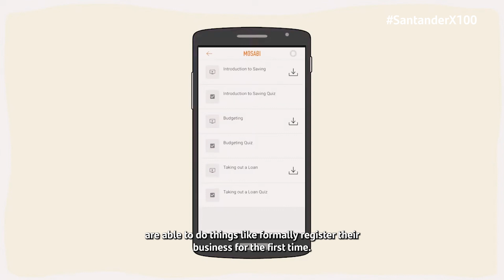Chris Czerwonka & Verity Harrison | Mosabi (EN)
Mosabi is a gamified business e-learning platform that improves product engagement and financial health. Members of Santander X 100, the prime community of the most outstanding startups and scaleups of Santander X.